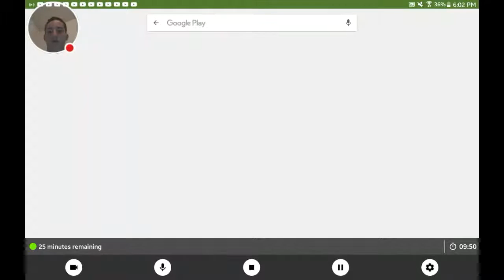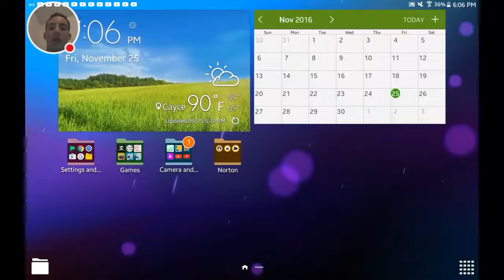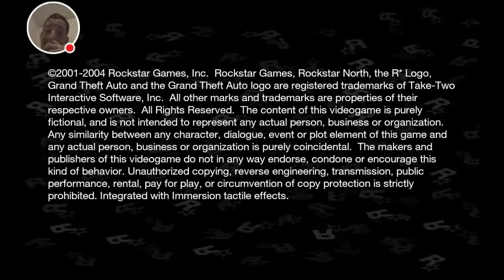Gta sa and shark evolution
The gaming life